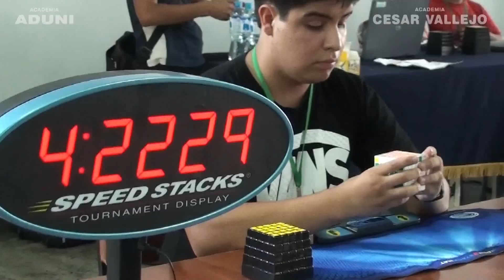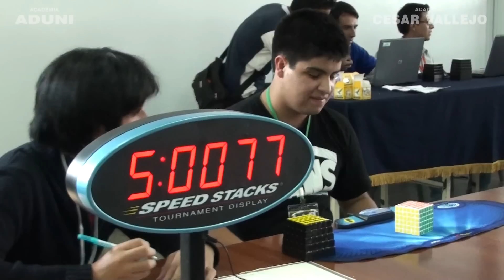CUBO DE RUBIK - PERUBIK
1° Campeonato Nacional de Cubo de Rubik - PERUBIK 2013, realizado los dias  5 y 6 de Abril en el local de las Academias ADUNI y César Vallejo de la Sede Colonial, cuyo evento participarón jovenes que tienen la destreza y habilidad en este tipo de juego.